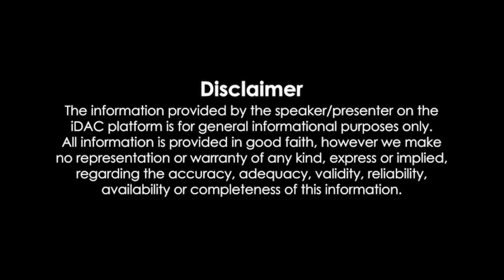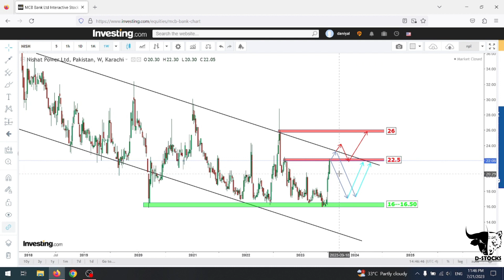NPL - BULL OR BEAR -Who Comes Next |Pakistan Stock Exchange| D-STOCKS